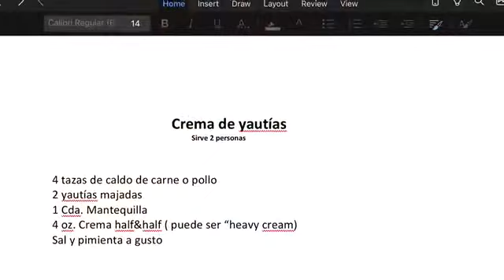La Mejor Crema de Yautia